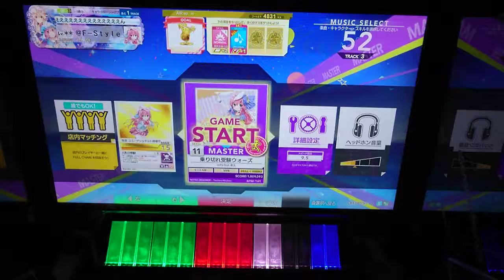【CHUNITHM】乗り切れ受験ウォーズ（MAS 11）AJ [手元動画]【チュウニズム】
Player：@F-Style

序盤の連続フリック地帯のせいで、何度かやり直しになりました。。orz

　※周囲の雑音が大きいですが、ご容赦ください。